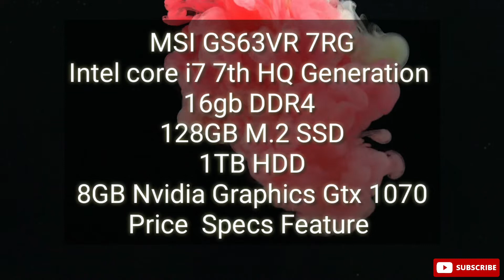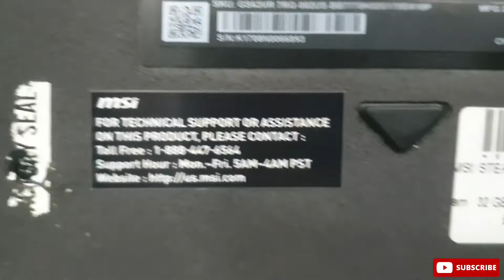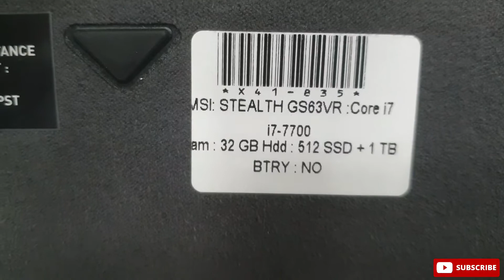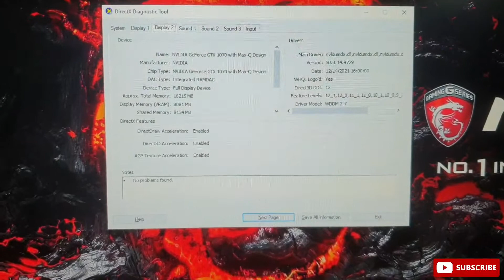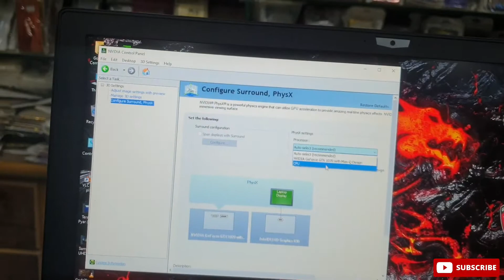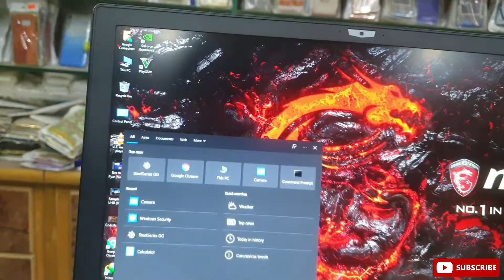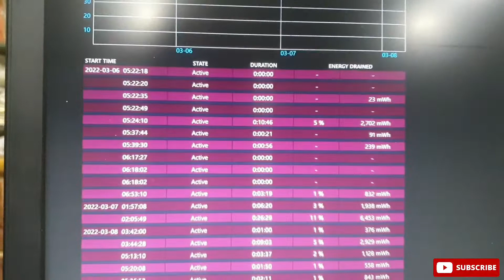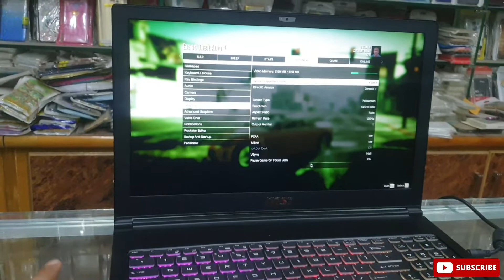MSI GS63VR Review - Most Powerful Gaming Laptop - 8GB Dedicated Nvidia Gtx 1070 Graphics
Intel core i7-7700HQ (8CPU)
16GB Single Ram DDR4
128GB SSD nvme
1TB HDD
8GB Nvidia Graphics gtx 1070 most Powerful card
RGB Machinical Keyboard
15.6 FHD Display
Price 185000/-

Command:

Battery Health
powercfg batteryreport

Full Specs check
Dxdiag